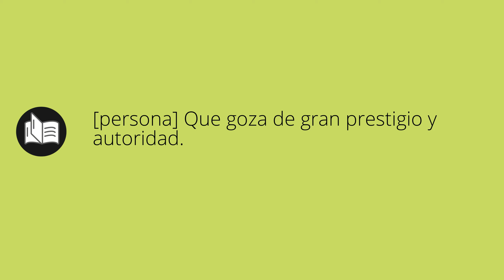Que significa CARACTERIZADO • caracterizado SIGNIFICADO • caracterizado DEFINICIÓN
Que significa caracterizado en español. Cual es el significado y definicion de caracterizado. que es caracterizado. caracterizado definiicon en español. Todos los significados y definiciones del diccionario español.

Diccionario de la RAE (Kindle):
Diccionario de la RAE (Tapa dura):
Diccionario de primaria VOX:
Diccionario Esencial de la Lengua Española:
Diccionario Cambridge Español - Inglés: